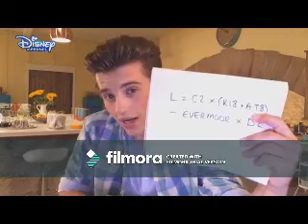Say the Word (George Sear Video)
A video I made for George Sear using the song "Say the Word" by Chantal Kreviazuk.